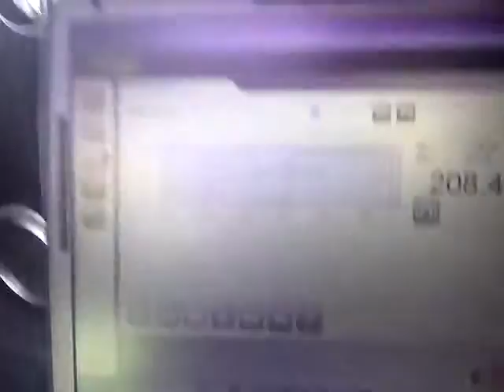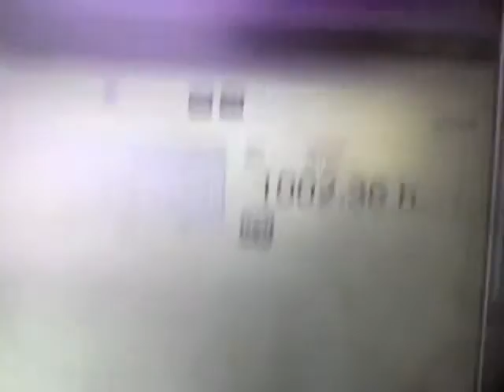MAP test R50